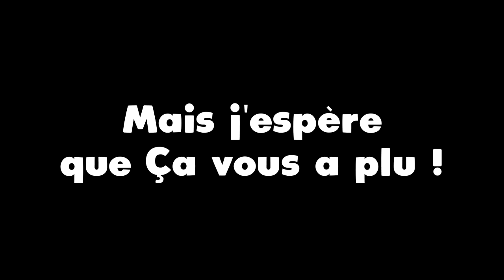LES COULISSES DE BONÉFACTION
Bonjour à tous ! Aujourd'hui vidéo un peu particulière. Pour fêter le passage aux 100 abonnés (merci) ainsi que la fin de Bonéfaction, j'ai compilé les moments drôles qui n'apparaissent pas en vidéo !

🔴📢Avant de commencer, tu peux me voir en stream sur Twitch en suivant ce lien Je fais principalement du Minecraft ! Viens enfiler ton bonnet!

💸Si tu veux me soutenir, tu peux me faire un don

J'espère que cette vidéo t'a plu et que cette série va t'aider ! Si tu as des idées de tutos, n'hésites pas à me les dire en commentaire !